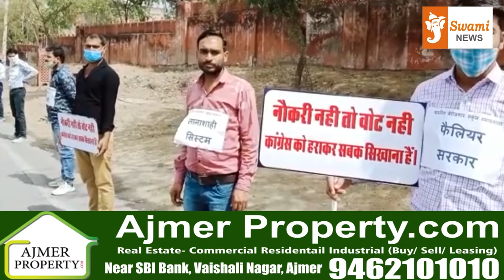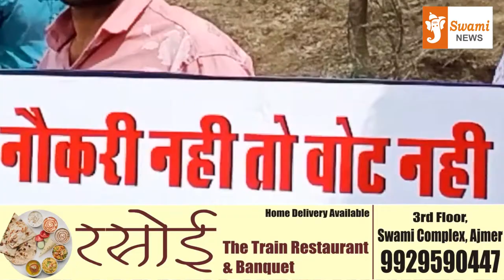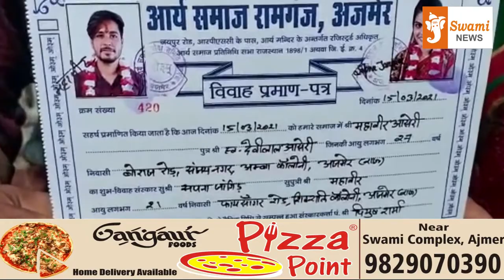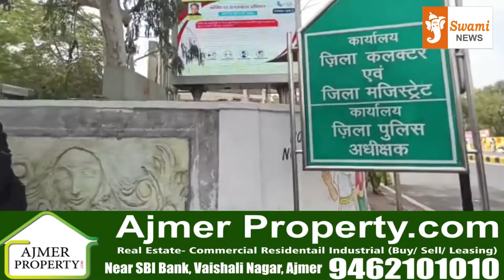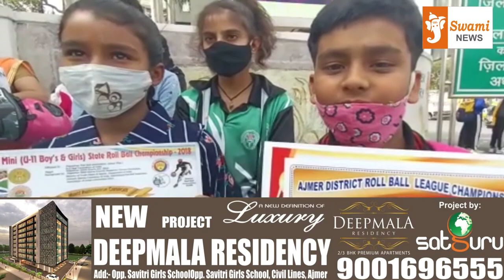16 MAR 2021 | Swami News | full bulletin | Ajmer | स्वामी न्यूज पर देखिए दिन भर की मुख्य खबरे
16 MAR 2021 | Swami News | full bulletin | Ajmer | स्वामी न्यूज पर देखिए दिन भर की मुख्य खबरे